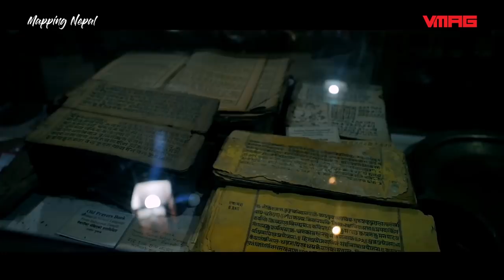Mapping Nepal I Sampling Yomaris and Exploring Temples in Panauti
On this episode of Mapping Nepal, we head to the picturesque town of Panauti to explore its beautiful alleys, take in its beautiful temples and sample delicious yomari, which is believed to have been first prepared in this town.

TEAM VMAG:

VIDEO TEAM

Producers
Gaurav Pote

Editors
Jitendra Shrestha
Prasiddha Dawadi
Roshan Shrestha

Camerapersons
Niroj Shrestha
Tenzin Choenyi Lama
Bijay Koju
Yugal Shrestha
Shashwat Parajulee

Presenters
Oshin Sitaula
Biraj Singh Chettri
Anupama Aura Gurung